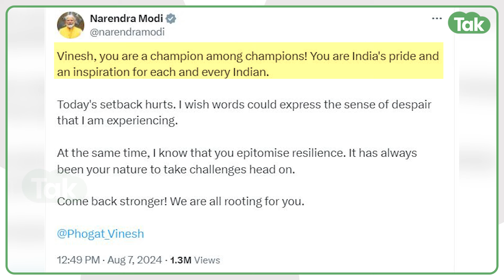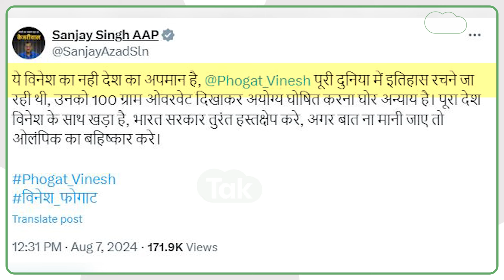Vinesh Phogat Update: Disqualification को लेकर साजिश का आरोप, PM ने भी किया हस्तक्षेप। Haryana Tak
Vinesh Phogat Update: Disqualification को लेकर साजिश का आरोप, PM ने भी किया हस्तक्षेप।